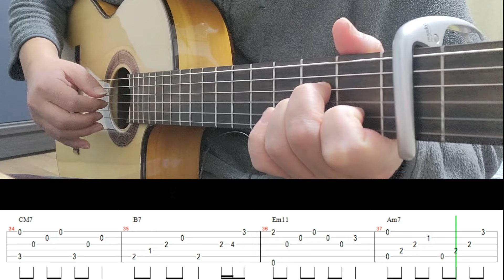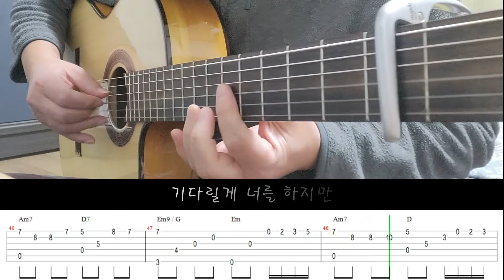제발 이소라 클래식기타 나일론기타